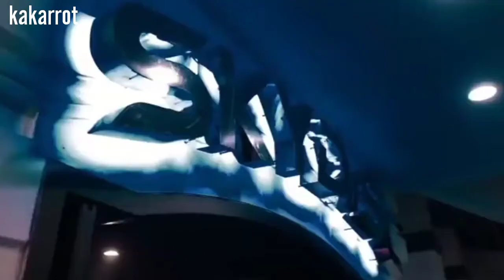Strongers funkot breakbeat_all clubbing night....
Tekan lonceng notifikasi untuk mendapatkan update video terbaru Jantung Berdetak